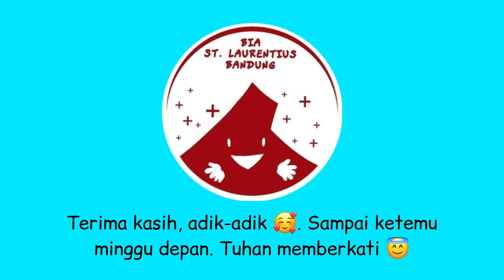16 Oktober 2022 - Kegiatan BIA Kelas SD 1